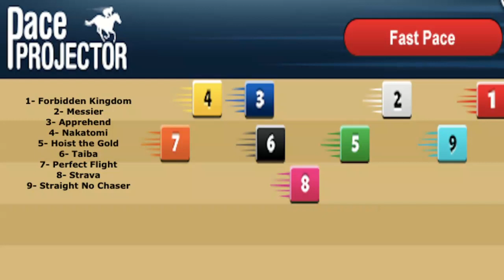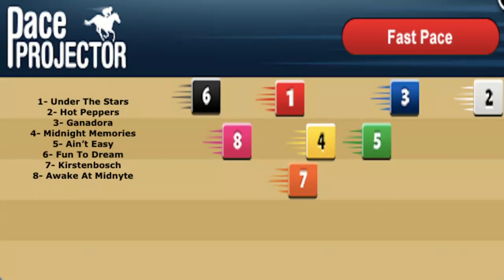Opening day picks at Santa Anita, Malibu and LaBrea on HorseCenter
This week on HorseCenter Brian Zipse and Matt Shifman provide picks and analysis for the Grade 1 Malibu and LaBrea on opening day at Santa Anita park.